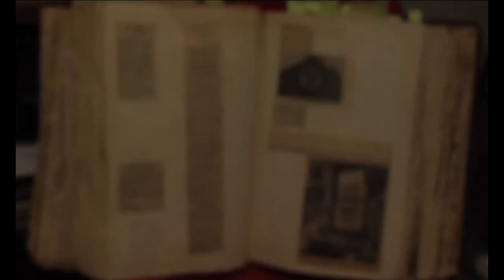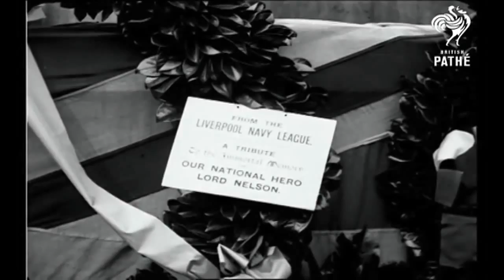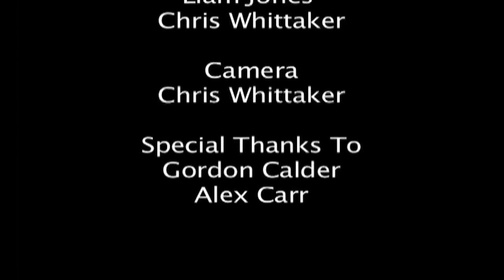Liam Jones Portfolio 2015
My Film Porfolio